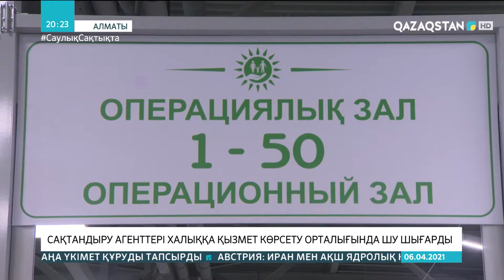Алматыда сақтандыру агенттері халыққа қызмет көрсету орталығында шу шығарды